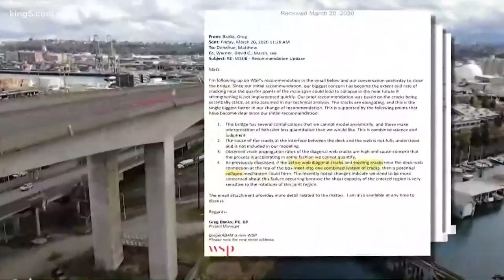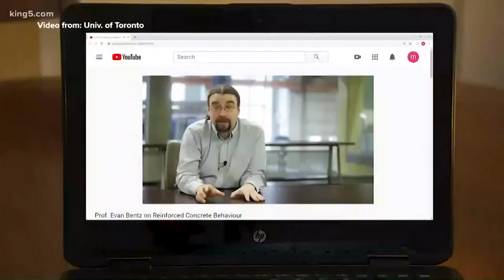Canadian expert warned Washington state of West Seattle Bridge deterioration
Engineers in Washington turned to a renowned "concrete behavior" expert for guidance on weakened West Seattle bridge.